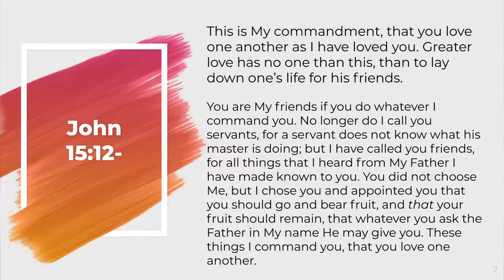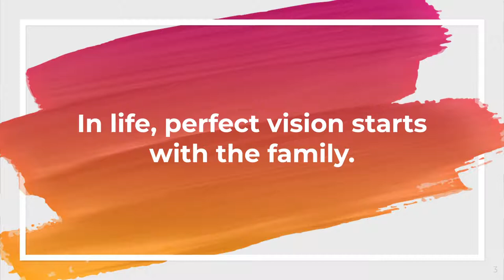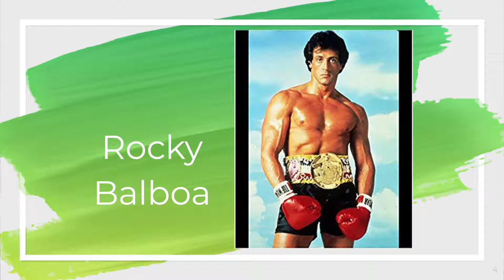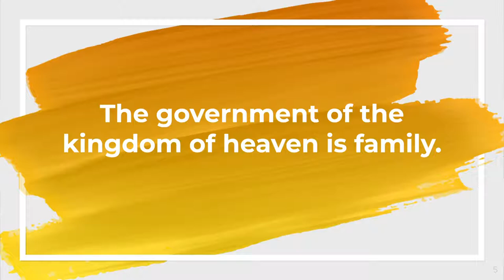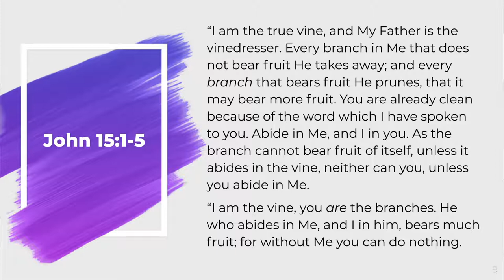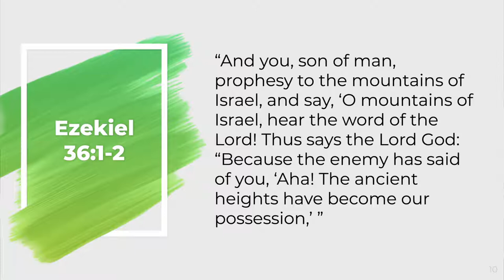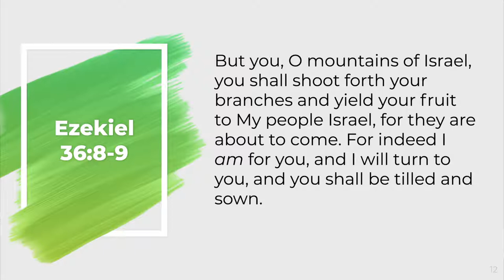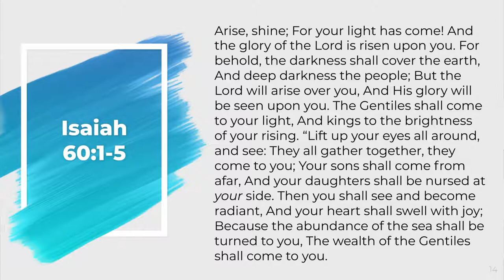NLCC 01/12/2020 My Family Matters